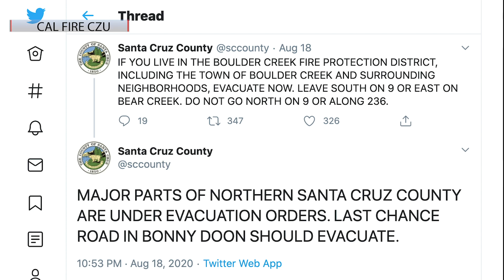082620 DPORT FIRE PKG LAST CHANCE SCOTT.mp4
082620 DPORT FIRE PKG LAST CHANCE SCOTT.mp4